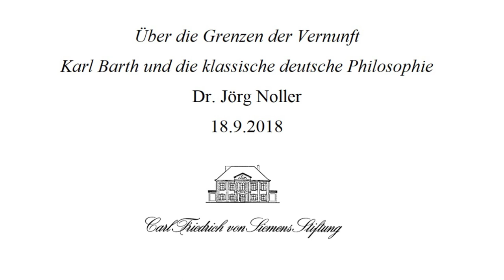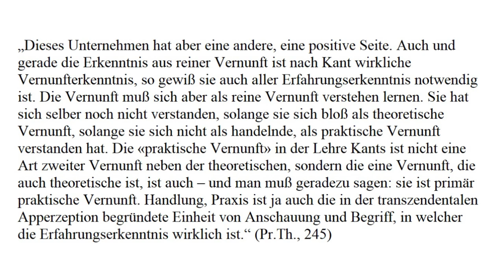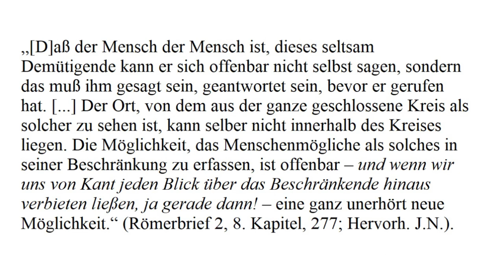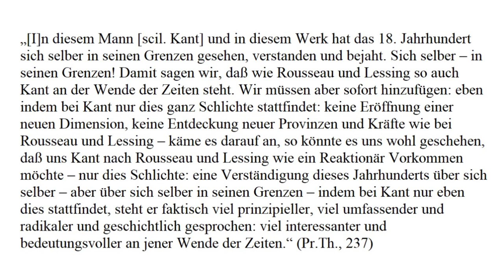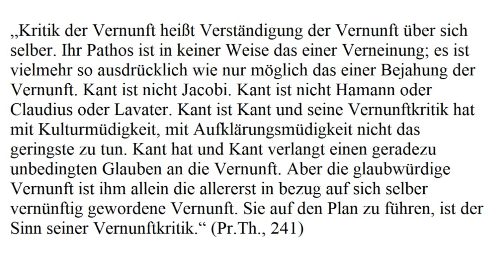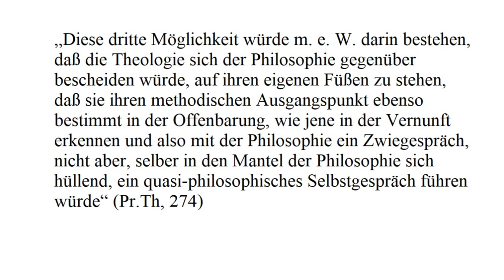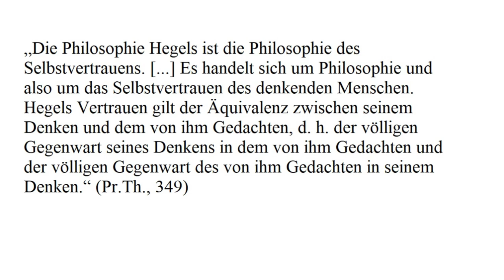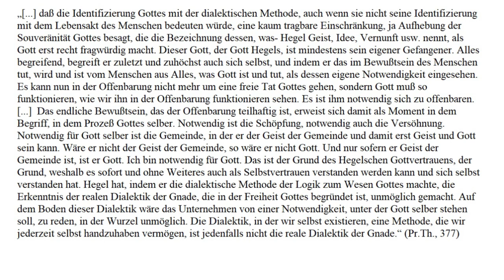Kant und der deutsche Idealismus bei Karl Barth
Vortrag auf der Tagung "Der Deutsche Idealismus in der protestantischen Theologie des 20. Jahrhunderts:
Rezeption – Kritik – Transformation", München, Carl Friedrich von Siemens Stiftung, 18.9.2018